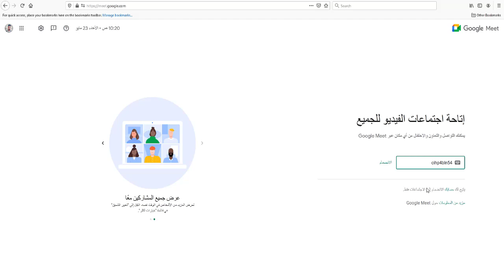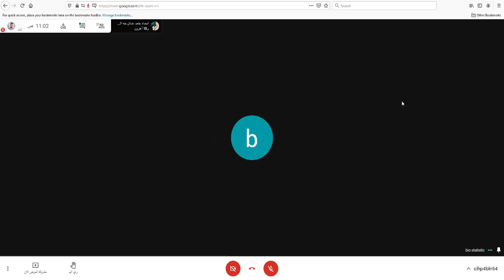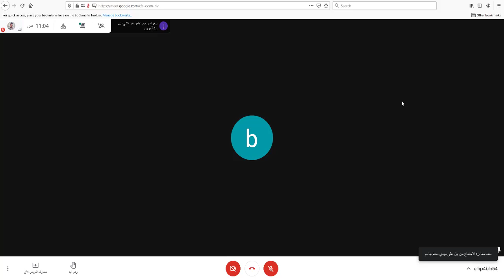احصاء المحاضرة الاولى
المحاضرة الاولى من مادة الاحصاء للكورس الثاني